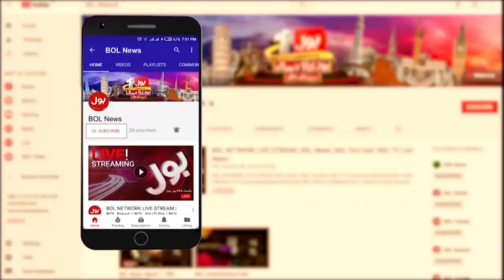Jo Team Toss Jeetegi Wohi Semi Final Bhi Jeetegi| PAK vs Australia | Ab Pata Chala